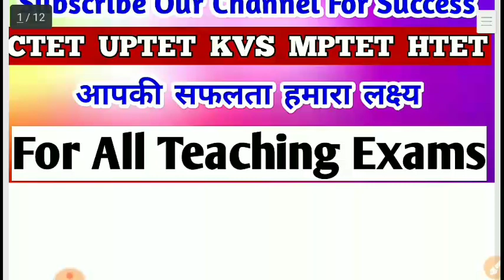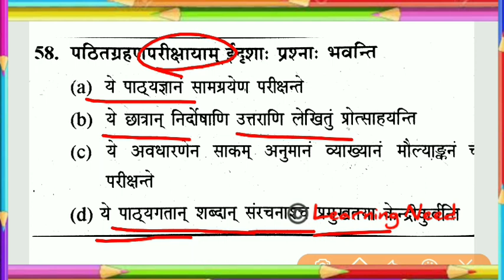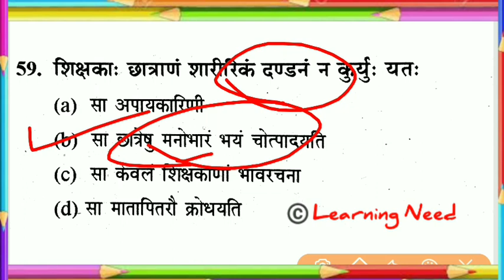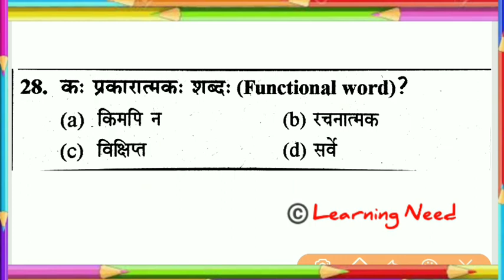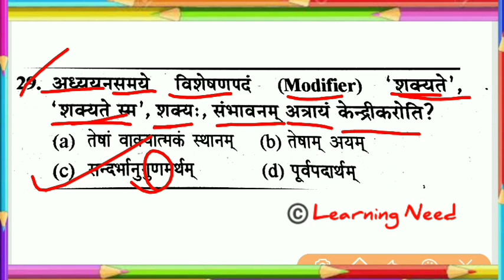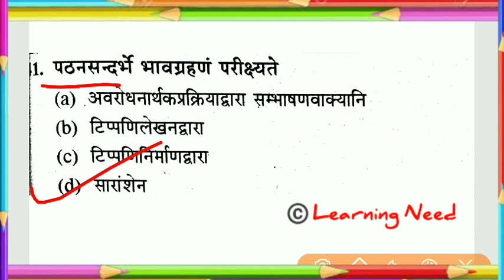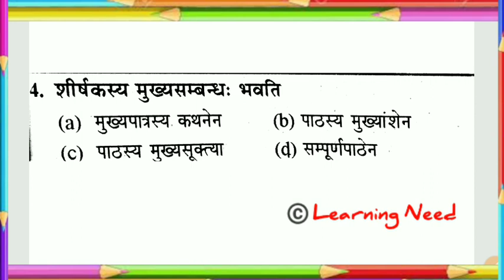Sanskrit Pedagogy Important Questions / संस्कृत शिक्षण